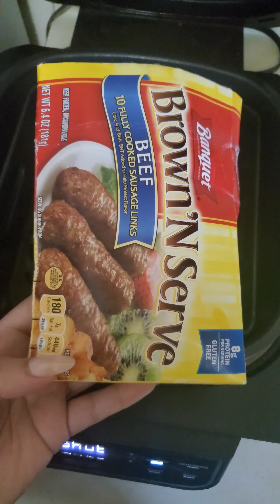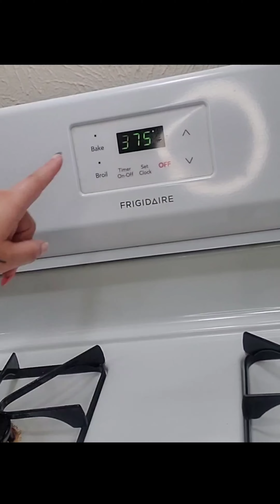🌞🍳Pastelillos de desayuno🔥🌞